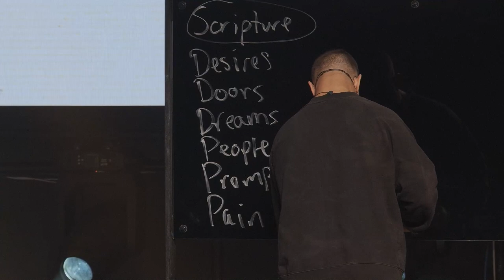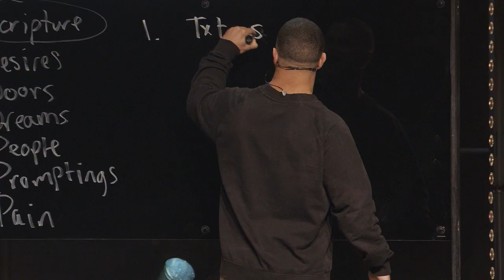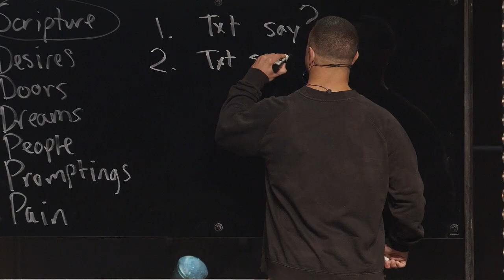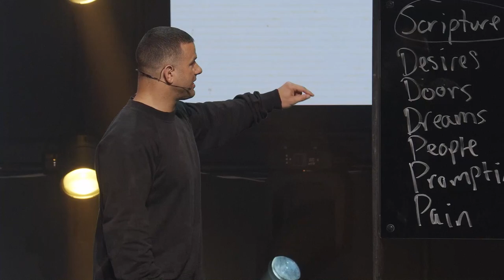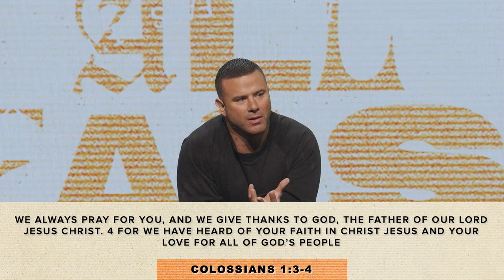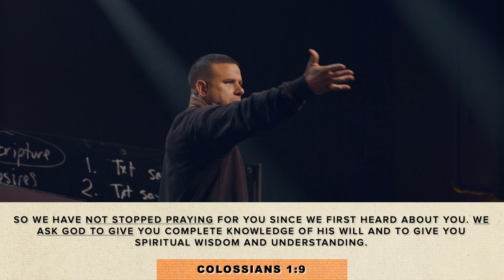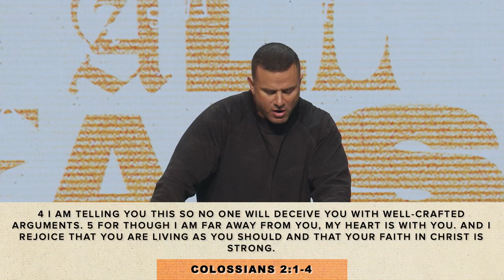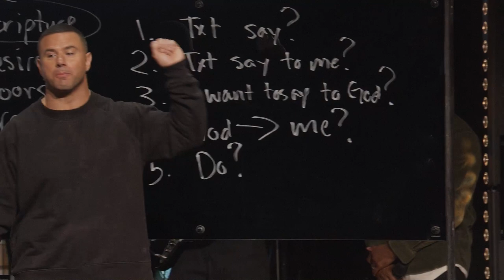Listening To God | Greg Ford | One Church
To support this ministry and help us continue to reach people all around the world

If you’ve just made a decision for Christ, please respond

Igniting a movement to reach a disconnected culture. This is the mission of One Church, based in Gahanna, OH.